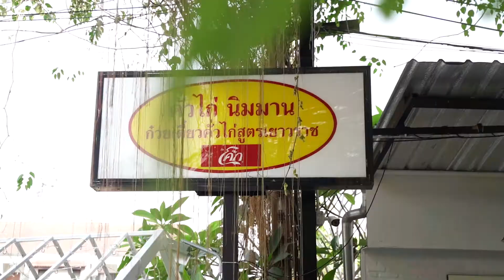คั่วไก่นิมมาน คั่วไก่สูตรเด็ดเยาวราชที่กลายเป็นร้านดังในเชียงใหม่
คั่วไก่นิมมาน
คั่วไก่สูตรเด็ดเยาวราชที่กลายเป็นร้านดังในเชียงใหม่ ด้วยทำเลแสนสะดวกอย่างย่านนิมมาน ทำให้คั่วไก่ร้านนี้กลายเป็น ร้านเด็ดยอดนิยมโดยเฉพาะชาวต่างชาติ ที่แวะเวียนมาลิ้มลองความอร่อย
ซอยนิมมาน17 เป็นโซนพิกัดร้าน แขกไปใครมาก็สังเกตเห็นโดยง่าย เมื่อก้าวเข้ามาจะสัมผัสได้ถึงความคึกคักและบรรยากาศน่านั่ง แบ่งโซนแอร์ด้านใน และ Open Air ด้านนอกอย่างชัดเจน

Khuakai Nimman
Yaowarat风味已成为清迈著名的餐厅，以宁曼的便捷地理位置，让这家店成为人气餐厅，也特别受外国人的喜爱。
宁曼17巷是店里的标志区域，到来的游客很容易就注意到，走进店时会感到店里热闹，店里也清楚地划分室内与室外区。

Kuakai Nimman
Kuakai recipe from Yaowarat that has become a famous restaurant in Chiangmai. Located conveniently in the Nimman Area, Kuakai Nimmam is highly popular among foreigners who are looking for delicious food.
As the restaurant's location is Soi Nimman 17, visitors will easily notice it!Upon entering the restaurant, you will immediately feel a bustling and pleasant atmosphere. The indoor zone and open-air area are clearly divided.